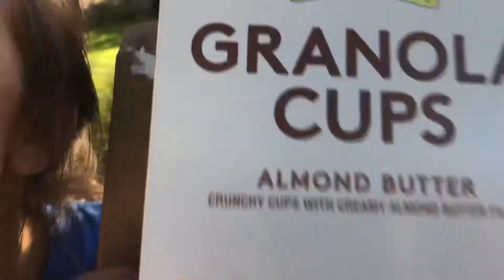How to Be Cool